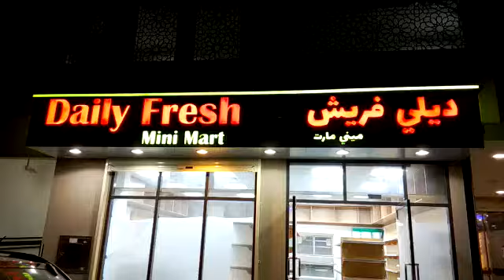NEW MODEL WOODEN SHELF BY Mohd ibrahim al zubaidi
Mohd ibrahim al zubaidi Combination of wooden  shelf We wish your company all the success For more inquiries regarding supermarket equipment feel free to Contact us Mr ibrahim :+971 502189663 Mr anas :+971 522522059 Landline : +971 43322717